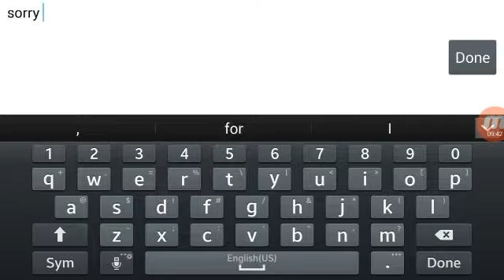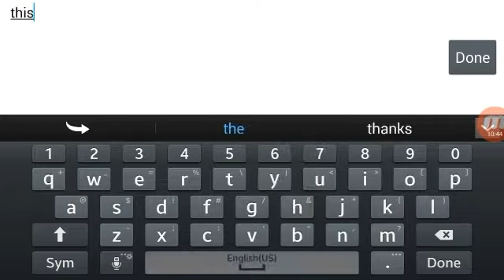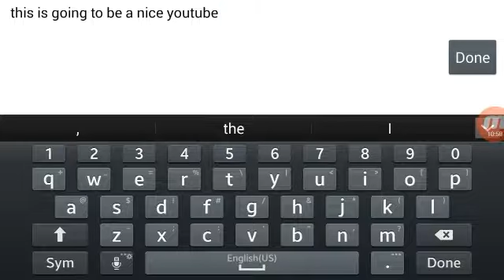He Who Blows the Horn